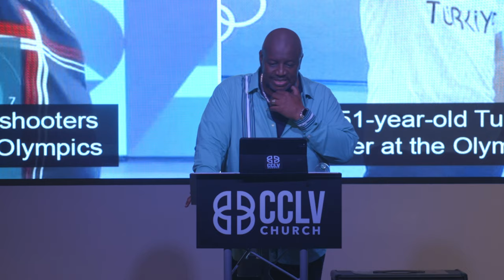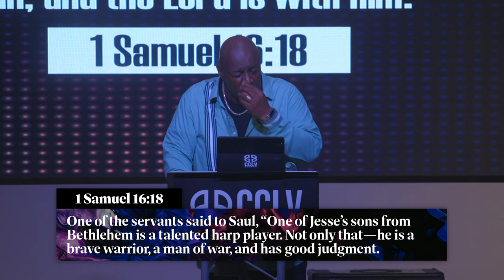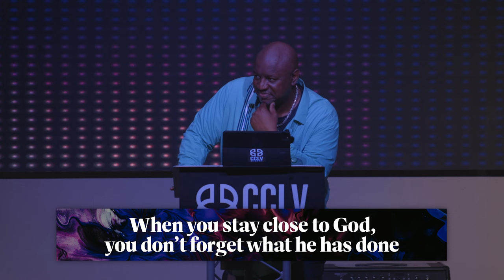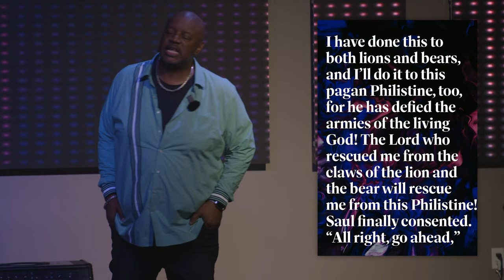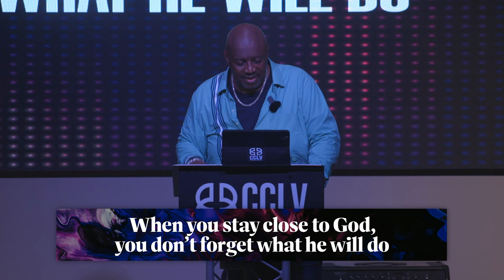How Do You Identify? | Pastor Elvin Hayes, Jr. | CCLV Church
Join us as Pastor Elvin continues his powerful David and Goliath series with a thought-provoking sermon titled, “How Do You Identify?” Delving into 1 Samuel 17:32-37, Pastor Elvin challenges us to reflect on our own identities. He asks, “What is your identity?” and emphasizes that being an underdog only becomes a problem when you make it your identity. Learn how David’s private preparation with lions and bears led to his public proclamation of defeating Goliath. Don’t miss this inspiring message about understanding and embracing your true identity in Christ.